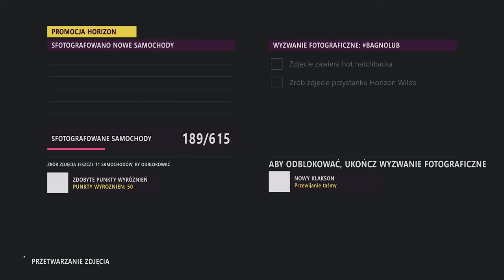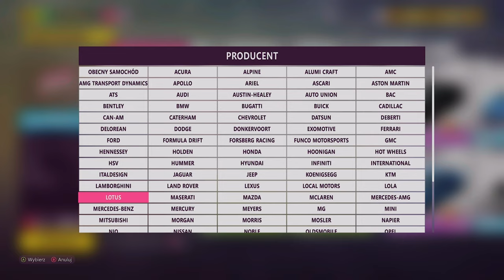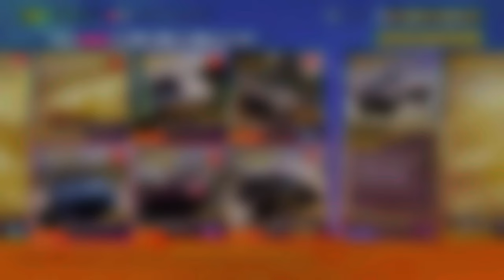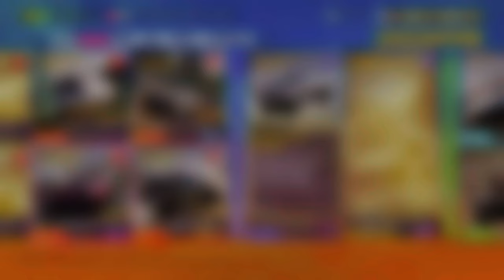Forza Horizon 5 (PL) Playlista festiwalowa: Seria 9 / Lato / Pora deszczowa / Poradnik [1/2] XSX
W pierwszej części poradnika znajdziesz rozwiązania następujących wyzwań:

- Wyzwanie fotograficzne / Bagnolub [dowolny hot hatchback]

- Forzaton cotygodniowe wyzwanie / Stars & stripes [Fura wymagana do zaliczenia tego wyzwania to: 1977 Pontiac Firebird Trans Am plus tuning do S1900]

- Forzaton codzienne wyzwanie / Odlotowy start [Dowolny Camaro]

- Laboratorium zawodów / Kolejka górska przez Calderę [Fura którą polecam do zaliczenia tego wyzwania to: 1984 Opel Manta 400 plus tuning do A800]

- Znak ostrzegawczy / Kula armatnia [Fura którą polecam do zaliczenia tego wyzwania to: 2015 Mercedes-AMG GT S plus tuning do A800]

- Fotoradar / Pequeno Puente [Fura wymagana do zaliczenia tego wyzwania to: 2015 Dodge Charger SRT Hellcat plus tuning do A800]

- Mistrzostwa sezonowe / Natarcie na asfalt [Fura którą polecam do zaliczenia tego wyzwania to: 2018 Lamborghini Huracan Performante plus tuning do S1900]